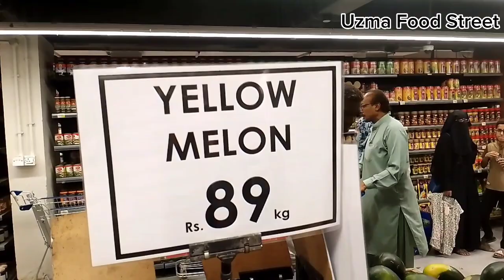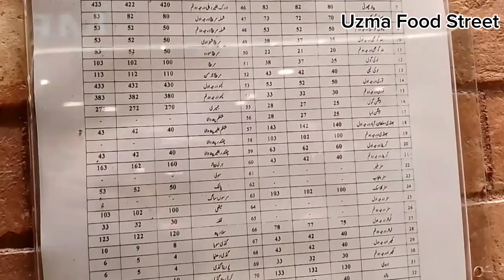Chase Up Announced 3 Days Biggest Deals | Discounted Grocerie Items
Gulistan e Johar Chase Up Branch, Low Price Grocery Items, cheap price Chicken.

In case of any loss of the viewer the channel is not responsible for any such matter. The sole Intent of the channel is provide only market and shop Information the channel does not take any responsibility of the business between the viewer and the Seller.